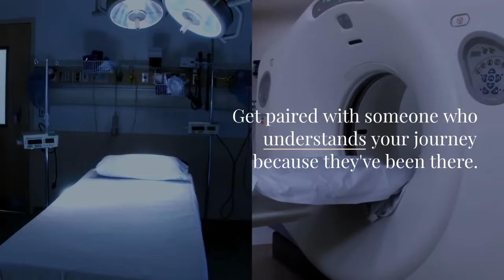Free One on One Support Programs for Cancer Patients - Cancer Support